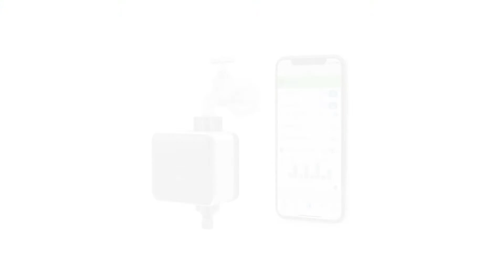Eve Aqua Smart Water Controller @ JB Hi-Fi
With the Eve Aqua smart water controller, activate your irrigation system via your iPhone, Siri, or the onboard button. You can also set up schedules quickly and easily, and let Eve Aqua take care of watering your garden and patio plants – completely automatically without requiring an internet connection, a bridge or a gateway.